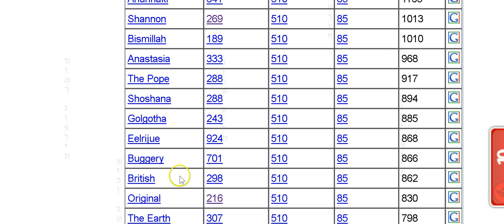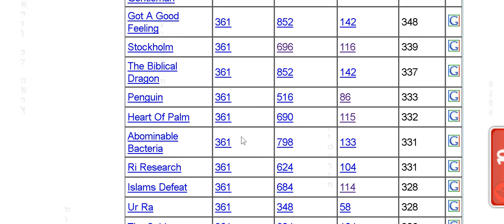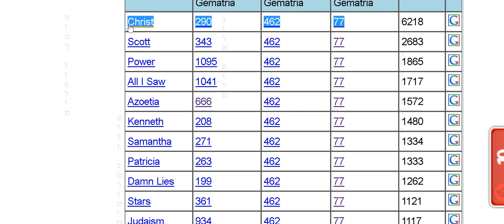Back to the Future: Fox Film code terrorist satanism 1 hour lab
Here is the link to the FB video on BTTF that I thought had great
points about quantum reality and many clues found no where else
Here is the Enterthe5trZ video..where he shows someone else video with new content on the BTTF movie code:

scroll down for link that I FIXED!!

We are making this material available in our efforts to advance understanding of humanity and spirituality that addresses mathematical, environmental, political, human rights, economic, Democratic, scientific, and social justice issues, etc. aka, Life. We believe this constitutes a "fair use" of any such copyrighted material which is used with no infringement intended and is provided for in section 107 of the US Copyright Law. In accordance with Title 17 U.S.C. Section 107, the material on this channel is distributed without profit to those who have interest in receiving it for awareness, research, mathematical and educational purposes.

My channel page..where you can use the search box:
Astounding Secret Drawings all over the world that I have found!
Intriguing blog titles and links:
Isis/Mari and the Mystery Penis...(that would make an interesting theme park if they made this into a movie right?)
ISIS Mari in Babylon..you have to see this to beleive it..I thought I had seen everything..I saw the dog and the lobster sparring in someone's kitchen..and I thought ..well..might as well go sit in the hammock for the rest of my life..I've seen everything..but...NOPE you have to see ISIS in Babylon...I didn't find any penises...there...but its still something to see..
If there is a top 5 symbol of our world...The Chalice is one of them..I could teach a University class on this...that would last all three semesters. but here I summarized it for you (more to come)...and no tuition...isn't that nice! I hope you like it...
Holy Pregnant withTwins in Disneyland BATMAN!! ??Paris...WOW!..seriously you have to see this ..you have to...I am not kidding ...you have to...
I asked SPIRIT humbly to show my blind spots...you might try that in your life..over the next 6 months I learned that I don't know ANYTHING about my earth, my language, my history, my health...lets just say...SPIRIT took all the paint of the world I thought I knew..and suddenly the world was bright and shiney and full of fun and mystery again.. So..anyway..incase you want to understand the language that you speak...we will go bit by bit together
More blog posts that you don't want to miss..

Isis in Washington and how it connected with the POPE visit this coming 9/23 ..266th pope..266th day..something was UP

Back to the Future, 10:04, Clock, Clock Tower, Mecca Tower, Freemason code, decode, word , phrase, the wire, the walk, Fox, Film, terrorist, satanism, 1 hour lab,